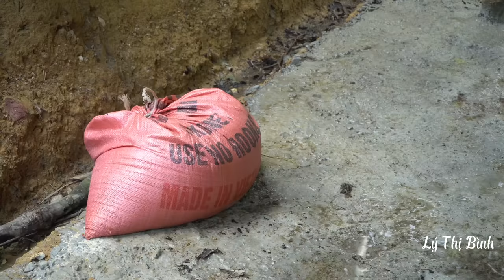Build a Simple Fire Stove from Bricks and Cement - Cooking | Living Off Grid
I am a nature lover, love to be in the forest. From a young age, I followed my parents to the forest to cut firewood and get food from nature. ! So I make Channel "Ly Thi Binh" that will record activities such as: Building a farm, Building a farm life, Bushcraft, camping, building wooden cabins, Living Off Grid, cabins, bamboo houses, designing Bamboo house, wilderness survival & cooking.